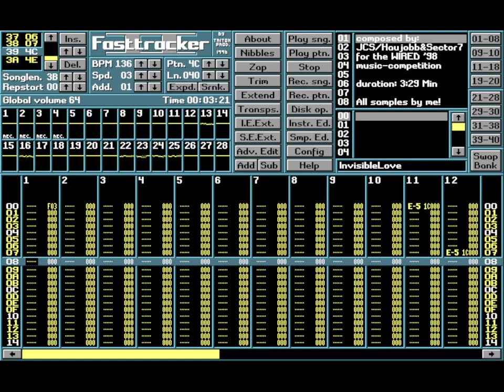Invisible Love (JCS)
Creator: JCS
Titel: Invisible Love
Year: 1998